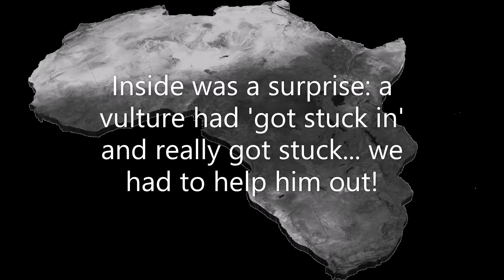Frederick the Feisty Vulture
How hardy are vultures? Watch this to get an idea!